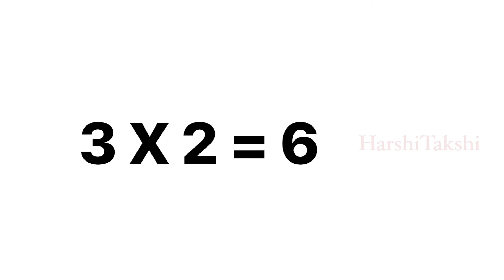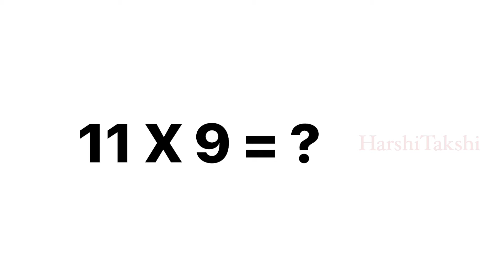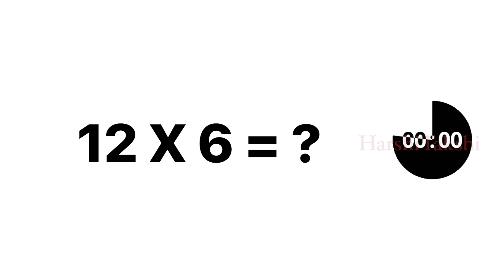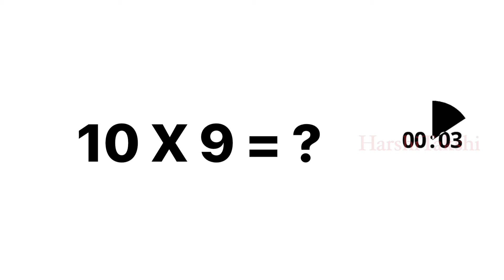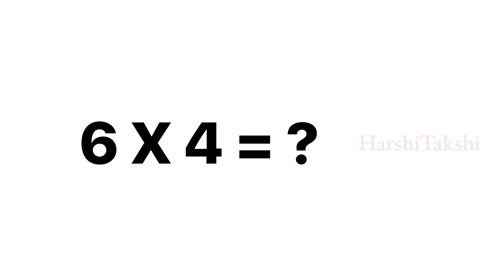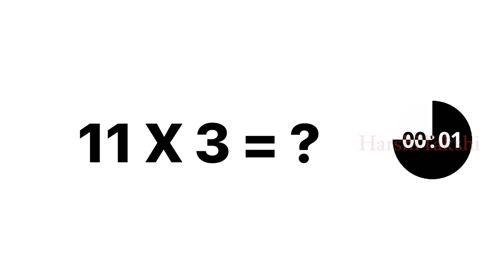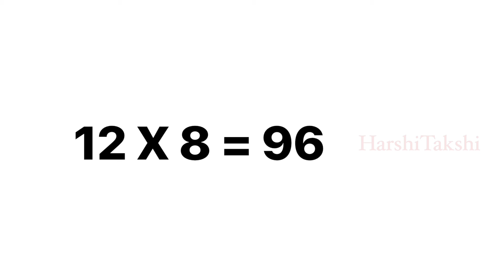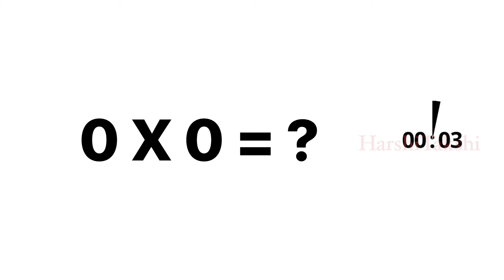CHALLENE-1 : 1 TO 12 TABLES - 4 SECONDS CHALLENE